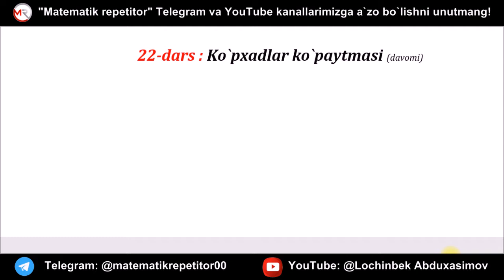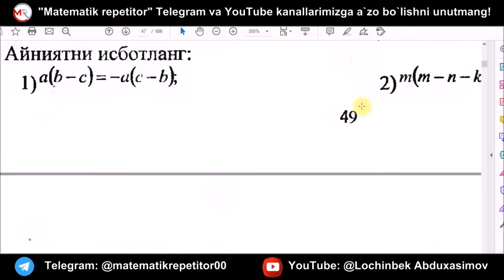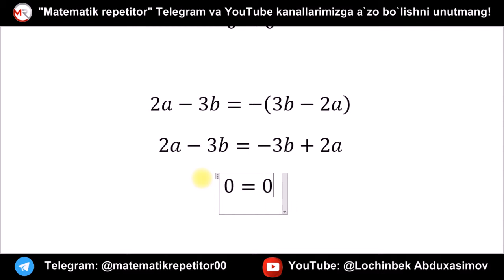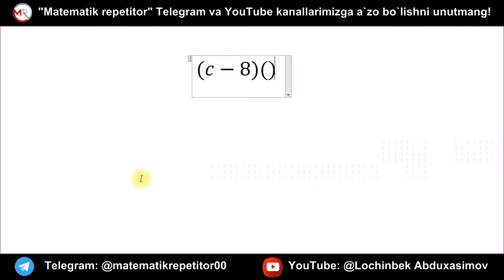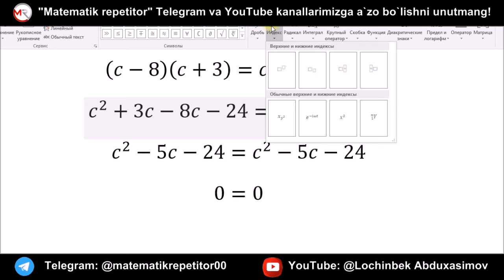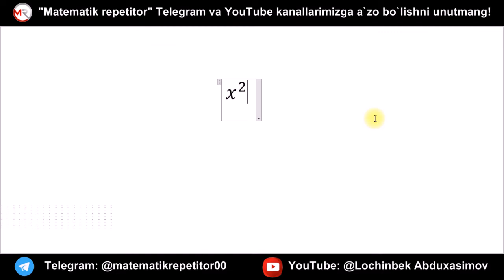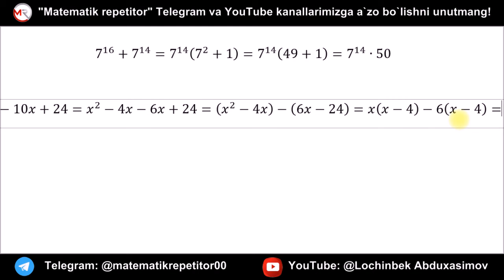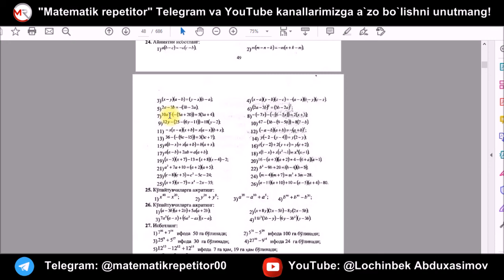22-dars Ko'pxadlar ko'paytmasi (davomi)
Agar videolarimiz sizlar uchun foydali bo'layotgan bo'lsa, darslarimizni ko'pchilikka yetib borishida bizga ko'maklashing. Bizning kanalimizni do'stlaringizga va yaqinlaringizga tavsiya eting!

Youtube algoritmiga  muvofiq izohlar va 👍 likelar videoni ko'pchilikka yetib borishida yordam qiladi!